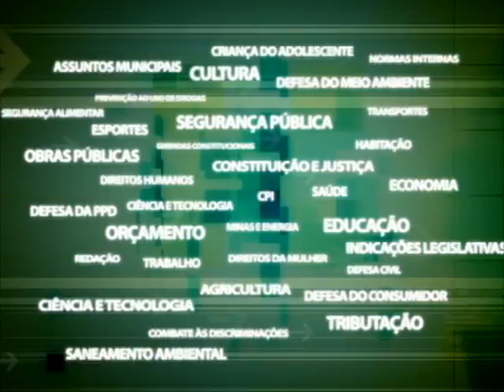CPI Petrobras - Agência Nacional Petróleo